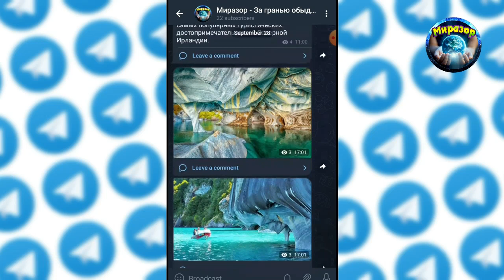ТОП 5 Удивительно красивых мест на земле / часть 1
5 самых красивых мест на земле. Удивительные места, которые вы должны посетить. ТОП 5 Удивительно красивых мест на земле / часть 1